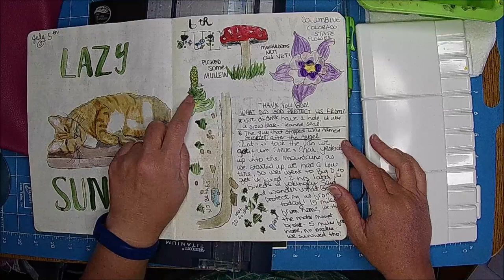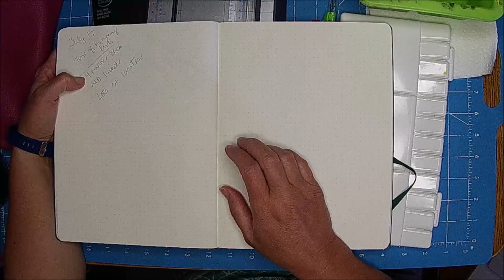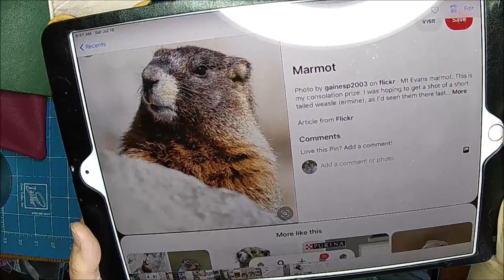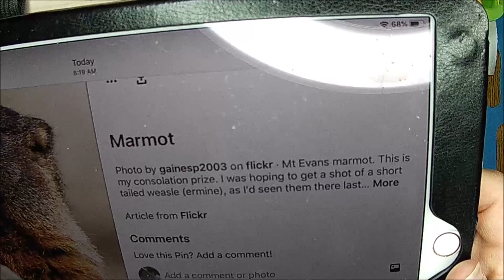Part 13/ Focusing on the Positive /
Chelle's Favorites:
Bead storage (Plano 374010)
Scotch Creates Glue
Glue Gun accessories(silicone Spatula)
Awl (I think this one would work nicely)
Large Binder Clips
Maine Waxed Cord (sewing in Signatures)

Etsy!